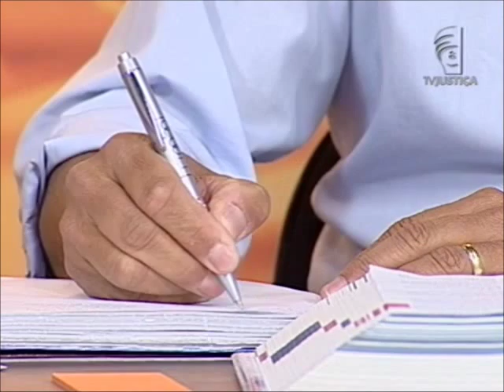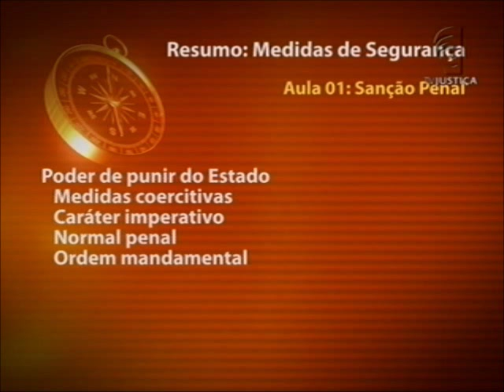Medidas de segurança - aula 1